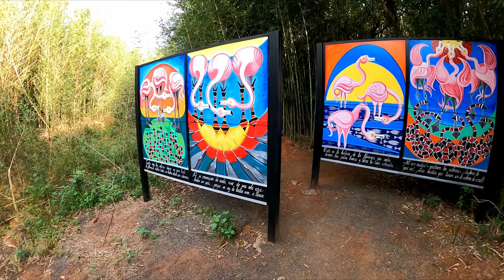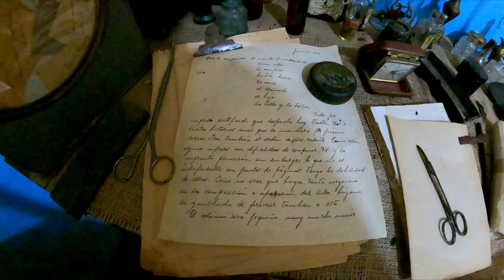MARAVILLA NATURAL del MUNDO y RUINAS ANTIGUAS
Visitamos una de las Siete Maravillas del Mundo Natural, las Cataratas del Iguazú, llegando por un camino poco convencional, la ruta 101 que atraviesa todo el Parque Nacional. Luego continuamos ruteando hacia las Ruinas Jesuitas de San Ignacio Miní y finalizamos el recorrido con otra sorpresa que guarda la verde y hermosa provincia de Misiones

También podemos charlar por acá